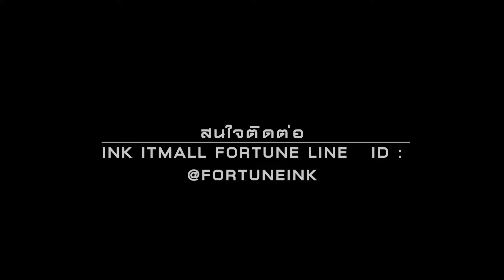HOW TO PRINT WARRANTY CARD EPSON L805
ink itmall fortune shop พระราม9 รัชดา📣
line : @fortuneink